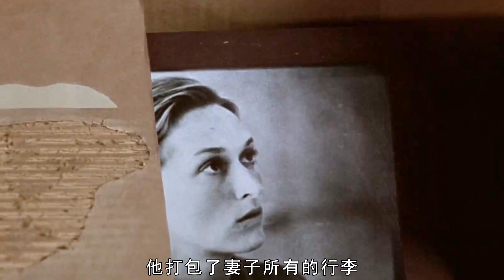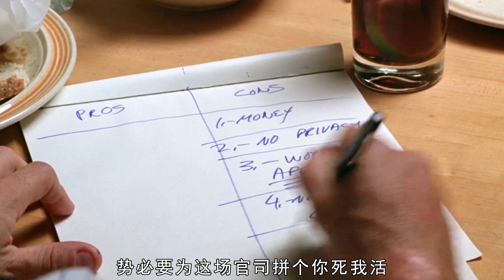尺度驚人！這部狂攬5項奧斯卡大獎的美國片，據說上映後，大大降低美國離婚率！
電影：克萊默夫婦

Amazing scale! It is said that after the release of this American film, which has won 5 Oscar awards, the divorce rate in the United States has been greatly reduced!